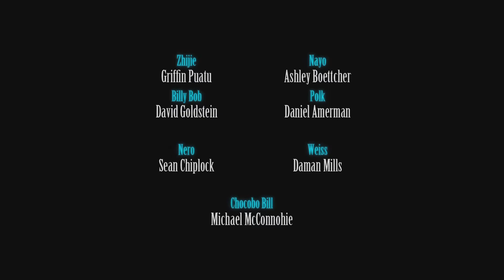INTERmission Yuffie DLC FINAL FANTASY VII REMAKE (PS5) Gameplay/Walkthrough (Finale)